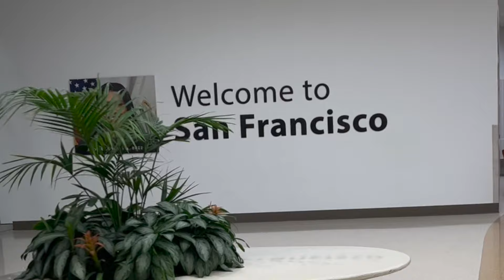Vomit, Turbulence, & Diversions oh my | Vlog # 131 | Flight Attendant Life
This trip had everything...vomit, turbulence, delays, diversions and Juan Valez (IYKYK)

📸If you're not following us on Instagram and TikTok, please do! We're always uploading our day to day shenanigans to our IG stories.

"That's the life of a flight attendant!"

* The views expressed in this YouTube channel and all associated social media are our own and not those of our company. *